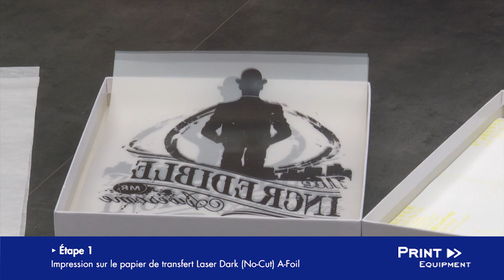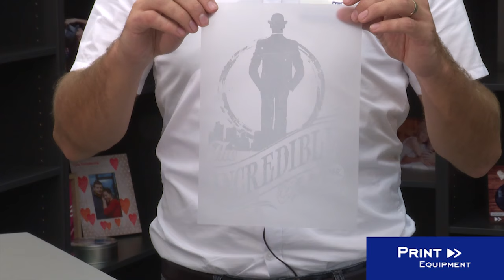Impression sur Tee-shirt avec le papier transfert et finition avec film de marquage à chaud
Académie Print Equipment : Comment imprimer un tee-shirt noir avec des effets spéciaux en utilisant la OKI Toner Blanc, le papier transfert FOREVER Laser-Dark (No-Cut) Low Temp et une finition avec film de marquage à chaud. Avec la OKI Toner Blanc vous avez aussi la possibilité d’une impression multicolore sur des objets foncés. Vous apprenez ici comment obtenir un effet spécial à l’aide des films de marquage à chaud et le Transferflock. Les formations professionnelles dans notre académie Print Equipment vous trouvez